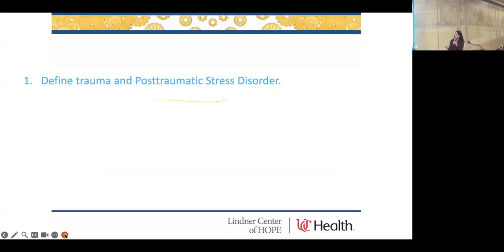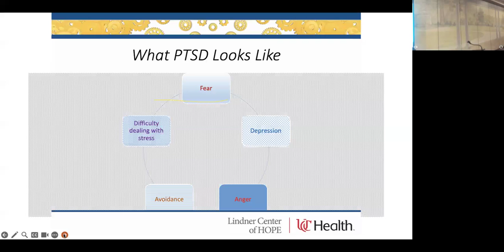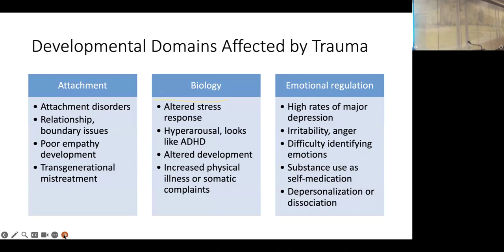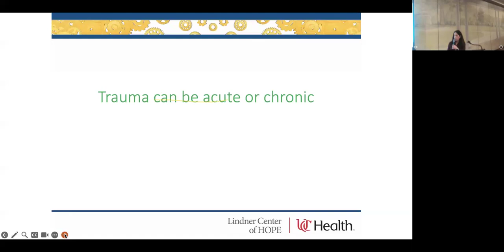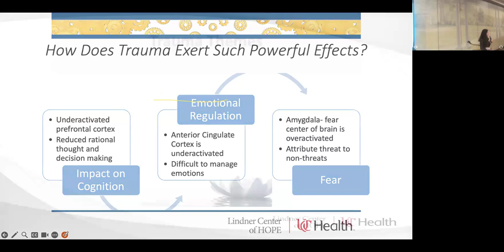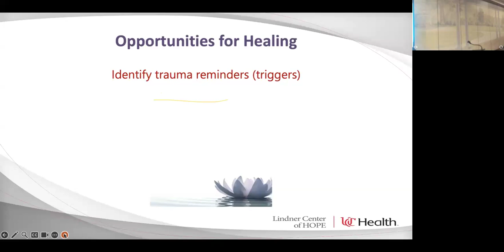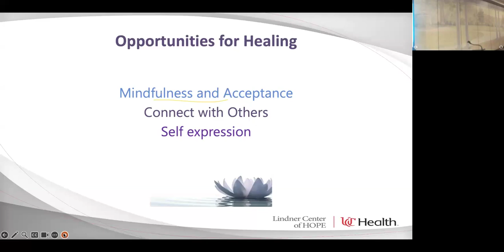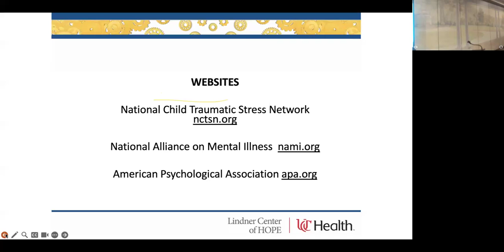Free Community Education Series presentation " Understanding Perinatal Mood and Anxiety Disorders"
Lindner Center of HOPE 2024 Free Community Education Series

The first session "Coping with Posttraumatic Stress: Journey Toward Hope and Healing" presented by Megan Schrantz, EdD, LPCC, Therapist, presented on February 21, 2024